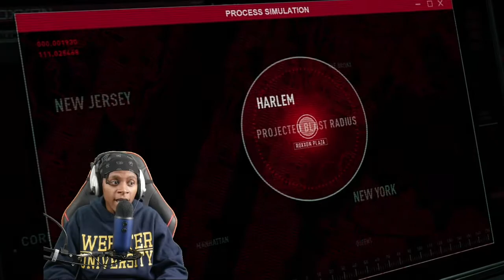MOMMA KNOWS IM SPIDERMAN NOW! MILES MORALES LETS PLAY PART 10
Spiderman miles morales lets play part 10 by 1upmaurice